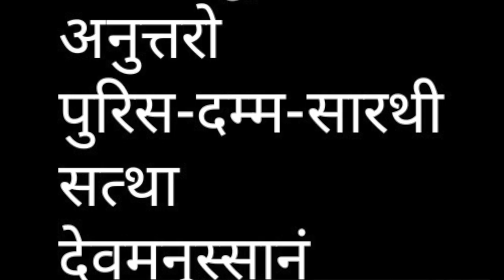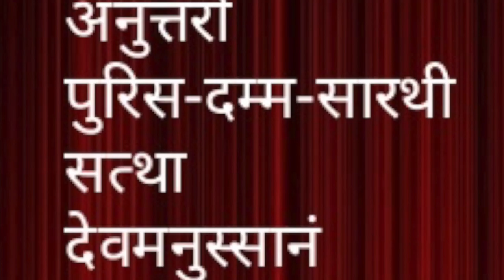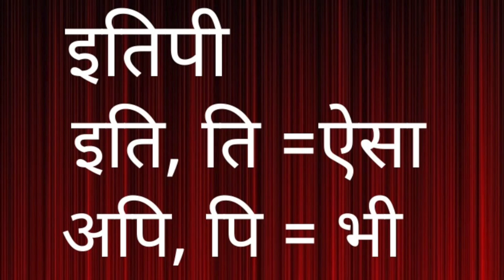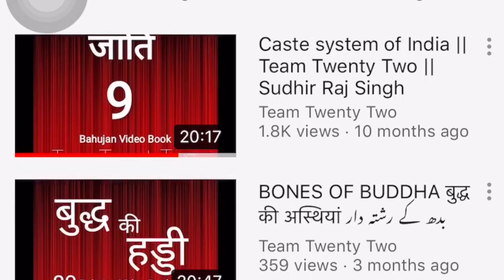बुद्ध वन्दना भाग-1/BUDDHA VANDANA PART -1 /Sudhir Raj Singh/Team Twenty Two